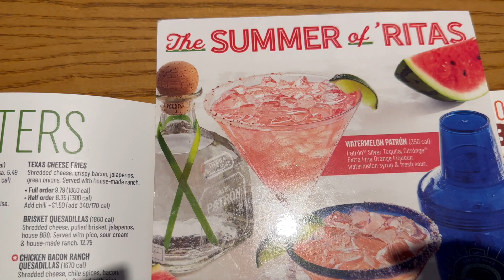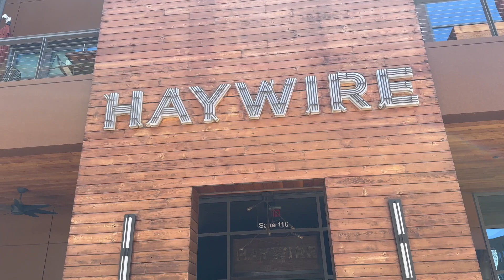WEEKEND VLOG | I'M OVER DALLAS, LATE FOR CHURCH, & BRUNCH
Hey my loves! In this video I will am bringing y'all with me for a weekend. We went to church, brunch, and so much more. I'm trying to find the motivation to get back in the gym. I hope you enjoy!

Info:
Age: 28
Location: Dallas